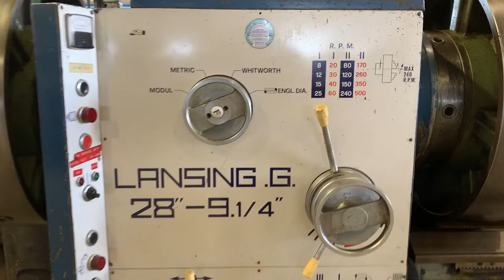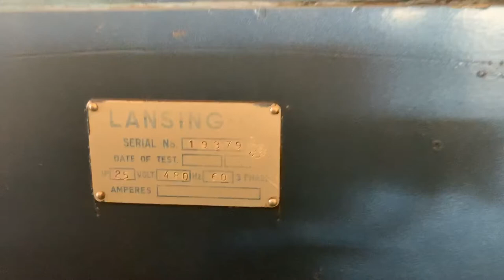28” x 72” cc LANSING Hollow Spindle Lathe walk around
28” x 72” cc LANSING Hollow Spindle Engine Lathe

                              Model: G 28-9 ¼”

                              New 1980

                              28” Swing Over Bedways

                              19” Swing Over Cross Slide

                              Hardways

                              9.25” Hole Thru Spindle

                              Inch/Metric Threading

                              Spindle Speeds from 8 to 500 RPM

                              28” Diameter 4 Jaw Chuck-Front

                              28” Diameter 4 Jaw Chuck-Rear

                              Steadyrest

                              25 HP 230/460 Volt Electrics